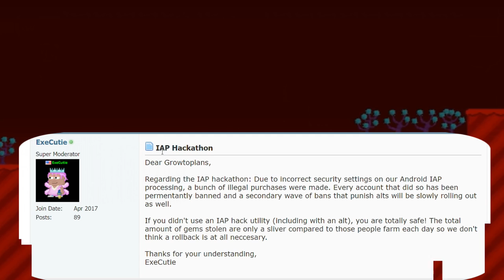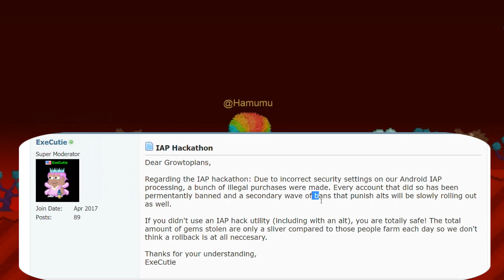WARNING! :( Tons of people BANNED! More BANS soon! | Growtopia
Barrage News. Tons of people just got banned for hacking growtopia and stealing gems, but it's not over.

★ Main Growtopia worlds: BenBarrage | iquit [Visit]

➥ Play Growtopia!